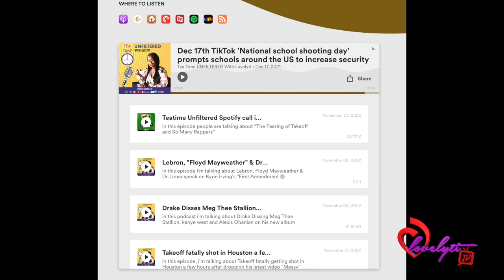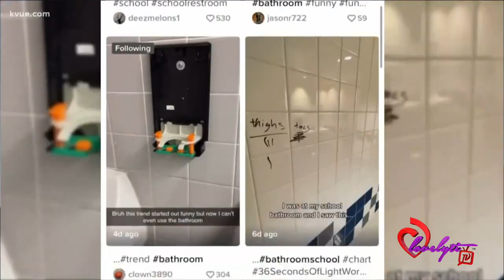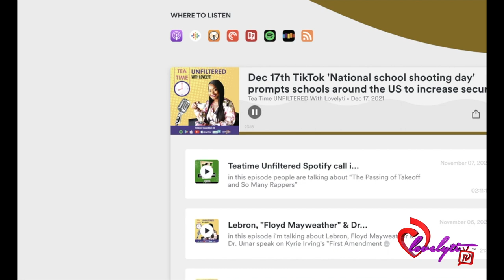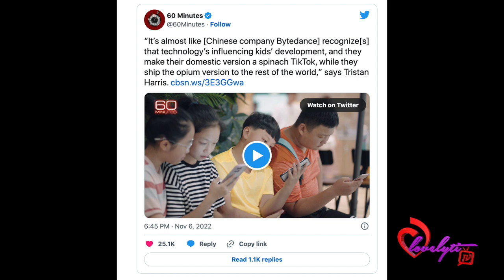China Is Attempting To Influence US Kids By Offering Them The WORST Version Of TikTok